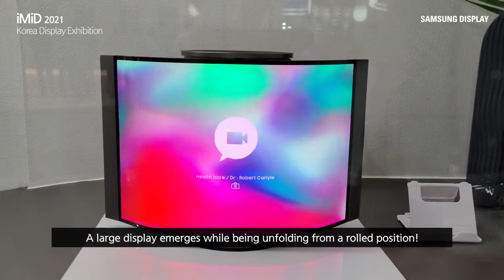Samsung AI Speakers Change into a 12 4 inch Display in Seconds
Samsung представила цікавий продукт - розумну колонку, яка перетворюється в 12,4-дюймовий дисплей.